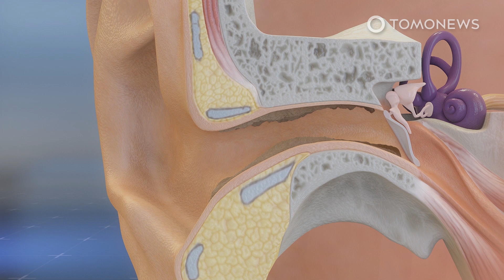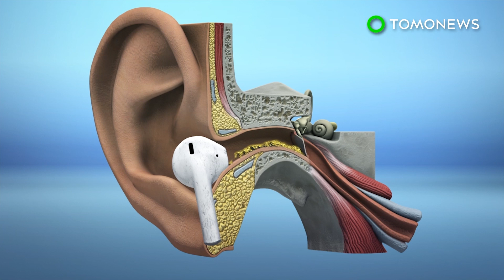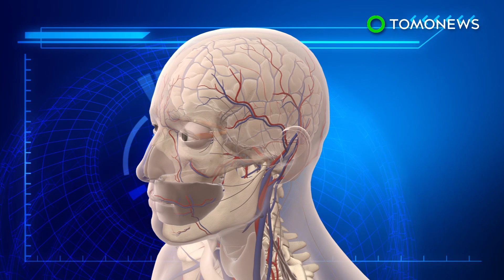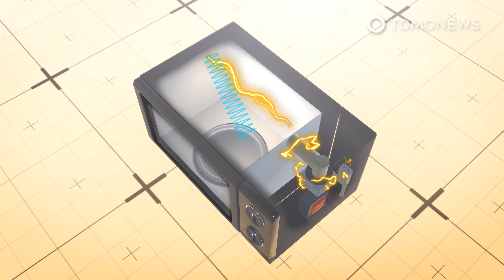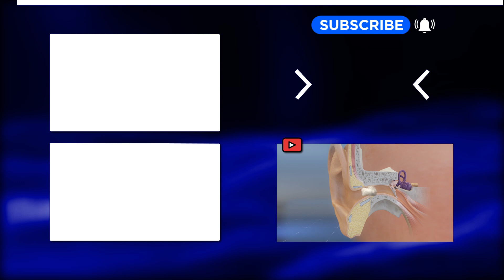How Airpods Can Clog Your Ears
ROBINA, QUEENSLAND, AUSTRALIA — Scientists say wireless earphones that fit inside the ear are more convenient to use and therefore get left in the ear for longer, which can cause damage to the ear. Here are the details:

Scientists writing in the Conversation explained how prolonged use of wireless earphones can harm your ears. The article refers to research that shows it’s very important to let your ears breathe.

The reason for this is that ear wax is more important than most people think, and it needs ventilation to dry out and slowly push contaminants out of the ear canal, like a slow escalator system.

Wearing in-ear earphones for a long time could compress ear wax, making it less fluid and harder for the body to expel. This compaction could also cause the body to induce inflammation, causing painful boils in the ear.

By blocking the airflow it also stops the ear wax from drying out, making it sticky and encouraging buildup.

This airflow block also traps sweat and moisture in the ears, making them more susceptible to bacterial and fungal infections.

Earbuds also create a barrier to the natural expulsion of ear wax, stimulating the secretory glands and increasing wax production.

If the buds are not cleaned properly, bacteria on the buds can cause infections.

Scientists say excessive ear wax can cause hearing problems, along with other symptoms such as pain, dizziness, tinnitus, itching and vertigo. They suggest letting the ears breathe as often as possible.